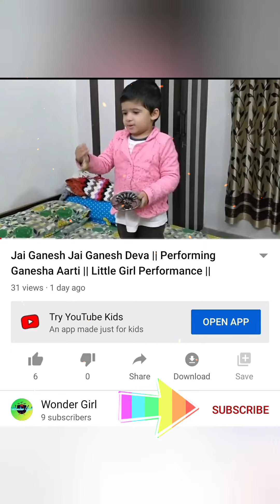Performance on Krishna Janmashtami || Krishna Roleplay || Little Krishna || Nand ke laal Bal Gopal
Hi there, New to "Wonder Girl"? If so, here's what you need to know.

We created this Channel for educational and entertainment videos.
Here you can find a variety of videos showcasing the coolest way on the planet for your kids to learn. This channel is all about the educational, fancy dress, fun activity, lifestyle and entertainment videos.

We will help your child to learn in a fun and better way.

Little Girl Performance on & as Lord Krishna. This performance on the occasion of Lord Krishna's birthday, "Krishna Janmashtami".

Performance on Krishna Janmashtami
Lord Krishna Janm Ashtami
Nand ke laal
Baal Gopal
Krishna
Madhusudan
dance performance on janmashtami
little krishna Performance on janmashtami
Krishna ji performance on janmashtami
baal Gopal ki leela
leela of krishna ji
Laddo Gopal
Little girl as Krishna
Anirudha
Lord Krishna
Krishan
Krishn
Krishna
Kisna
Nand ke lal
Bal Gopal
Bal Gopaal
Makhanchor
Maakhanchor
कृष्ण अष्टमी
श्रीकृष्ण भगवान
श्रीकृष्ण
कृष्ण भगवान